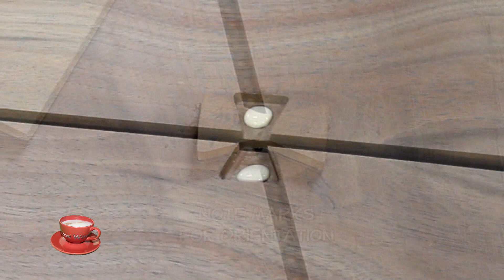Live Edge Hall Table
Building a Live Edge Hall Table With Resawn Book-Marked Lower Shelf ... Walnut and Cherry